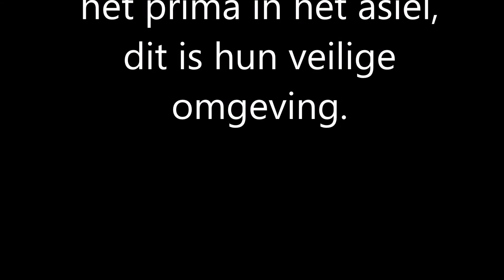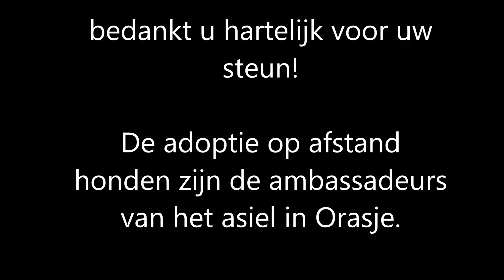Zivka, adoptie op afstand